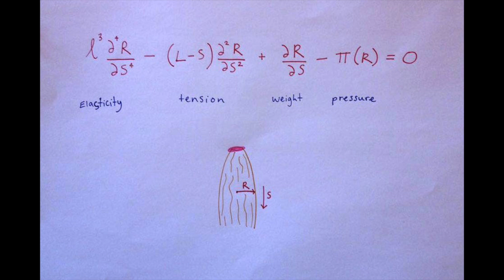The Mathematics of Long Hair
The ponytail equation.

The Rapunzel number is the ratio of the length of the hair over the length at which gravity bends the hair.